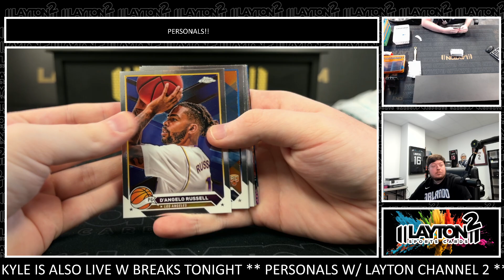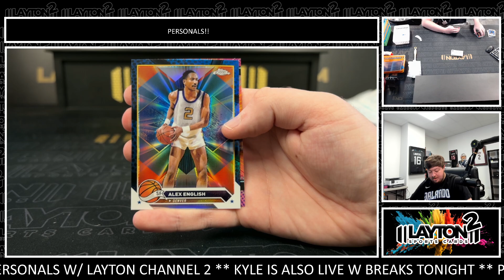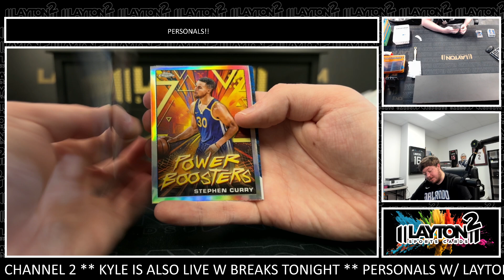1 Box of 23/24 Chrome Basketball Monster for Joshua V